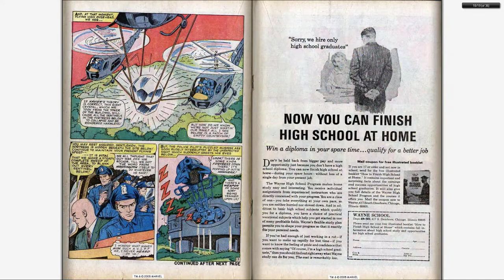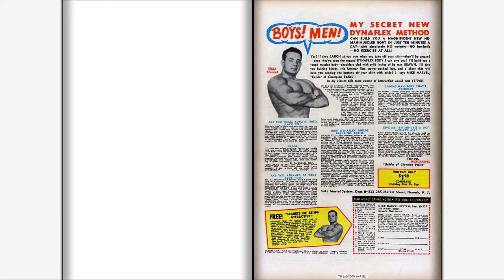196601 X Men v1 016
196601 X Men v1 016

Part of "The Complete Marvel Comics Published Output" for:

January, 1966